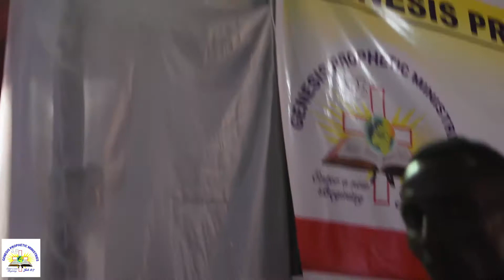Sunday service Prophetic Moments with Pr Claude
Nothing can be hidden from God. He still continues to reveal to His people what is hidden through His prophets